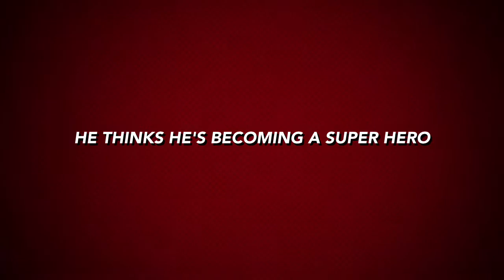Rafaels Big Hero 6 Dream Bedroom